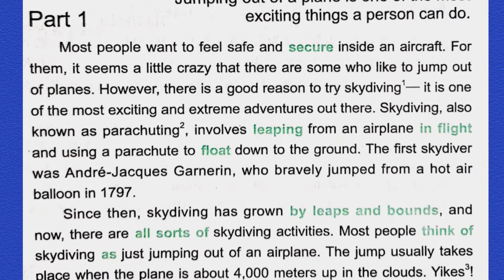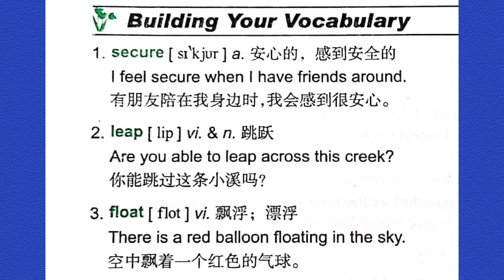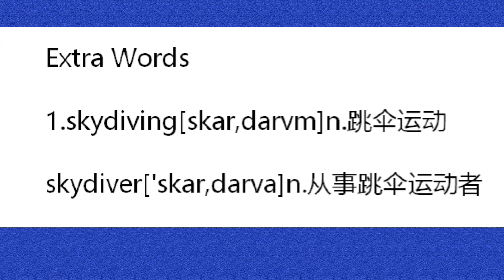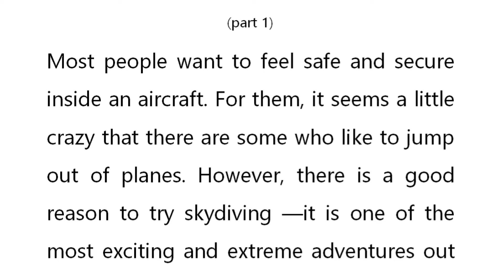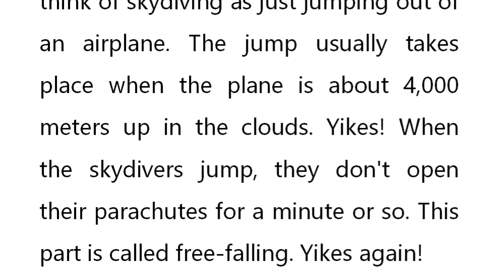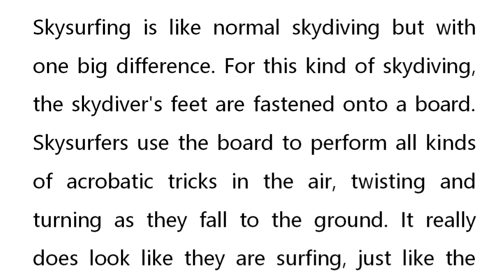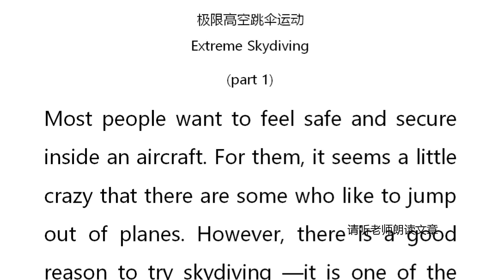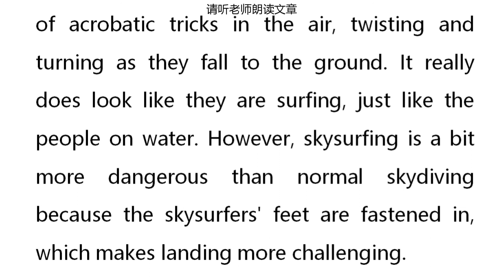无法拒绝您动听的声音，坚决分享：美式英语小故事《Extreme Skydiving》高空跳伞（上）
美式英语小故事《Extreme Skydiving》高空跳伞（上），故事向您介绍了人类在浩瀚天空的一种极限运动―――高空跳伞。跳伞运动考验人类的胆量和勇气。小故事告诉我们跳伞的一种怎样方式的运动，以及跳伞的特别装备。空中的运动与地面运动的不同之处，高空跳伞比地面冲浪更加危险，因为有危险，所以更有挑战性，未来的跳伞运动能发展的怎样的程度，难以预测，但人类探索天空的极限运动的脚步前是向的，积极的，永不停滞的！通过短小精彩的英语小故事，相信更能引发您学习的兴趣，三位美式英语纯正口音的老师，在故事中的对话，留给我们难以忘却的回味！他或她的英语发音真是太好听了。也正是如此，才让我坚决分享这系列的精彩语读本！